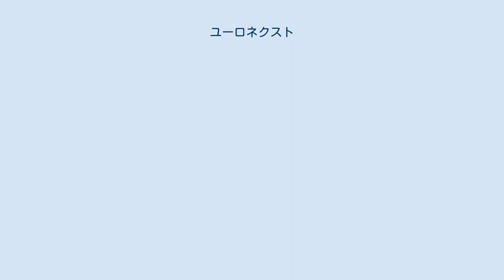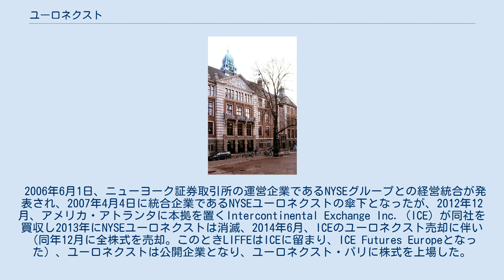ユーロネクスト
アムステルダム ブリュッセル パリ ダブリン リスボン オスロ ミラノ ユーロネクスト運営の証券取引所所在都市 ユーロネクスト（オランダ語: Euronext N.V.）は、パリ、アムステルダム、ブリュッセル、ダブリン、リスボン、オスロ、ミラノにある各証券取引所の運営および関連する金融サービスの提供を行う企業。
本社機能はアムステルダムとパリに置かれ（登記はアムステルダム）、株式上場はユーロネクスト・パリに行っている（Euronext: ENX ）。
 アムステルダムの本社（ユーロネクスト・アムステルダムと同じ建物内） 2000年9月に、アムステルダム証券取引所、ブリュッセル証券取引所、パリ証券取引所の3つの証券取引所が経営統合し、設立。
設立の目的は、現物取引及び派生商品取引のシステムを統合することによって、クロスボーダー取引を容易にして、3取引所から注文を一カ所に集めることによって、流動性の向上をはかることにあるとされた。
経営統合後、3つの証券取引所はそれぞれ、ユーロネクスト・アムステルダム、ユーロネクスト・ブリュッセル、ユーロネクスト・パリと呼ばれるようになった。
さらに、2002年には、ポルトガルのリスボン証券取引所とロンドン国際金融先物取引所（LIFFE）が加入。
リスボン証券取引所はユーロネクスト・リスボンと名称が変更された。
 2006年6月1日、ニューヨーク証券取引所の運営企業であるNYSEグループとの経営統合が発表され、2007年4月4日に統合企業であるNYSEユーロネクストの傘下となったが、2012年12月、アメリカ・アトランタに本拠を置くIntercontinental Exchange Inc.（ICE）が同社を買収し2013年にNYSEユーロネクストは消滅、2014年6月、ICEのユーロネクスト売却に伴い（同年12月に全株式を売却。このときLIFFEはICEに留まり、ICE Futures Europeとなった）、ユーロネクストは公開企業となり、ユーロネクスト・パリに株式を上場した。
 2018年3月、アイルランド証券取引所の買収を完了し、ユーロネクスト・ダブリンと名称が変更された。
2019年6月、オスロ証券取引所および関連企業の買収を完了し、子会社化した。
2021年4月、イタリア証券取引所および関連企業の買収を完了し、子会社化した。
 ユーロネクストの提供する金融商品の売買は、アメリカ合衆国の顧客が4割以上を占めており、このほかフランス・オランダ・イギリス・スイスなどが上位となっている。
拠点としては、運営する5つの証券取引所のほか、ロンドンやフランクフルトを含むヨーロッパ諸国、ニューヨークやシンガポール、香港にオフィスを持つ。